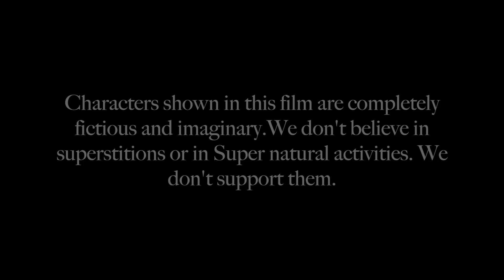Room no 104- Horror Short Film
This is the first project from our Zero Budget productions.This film was shot with I-phone. Hope you all love it.